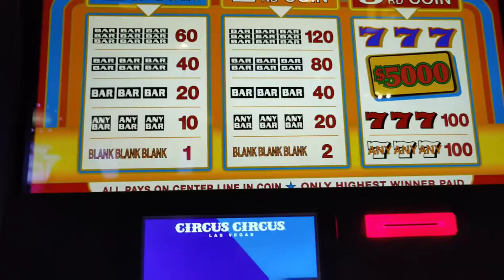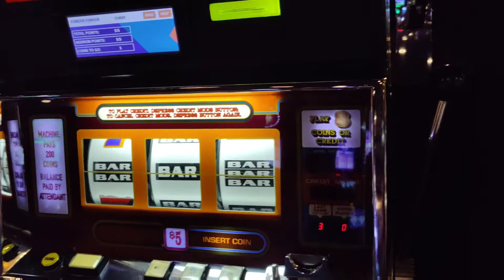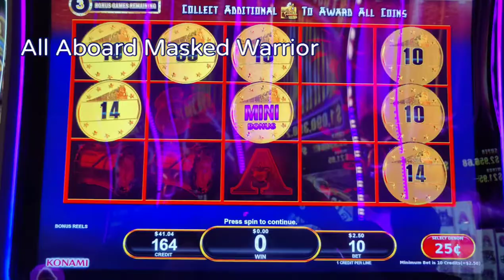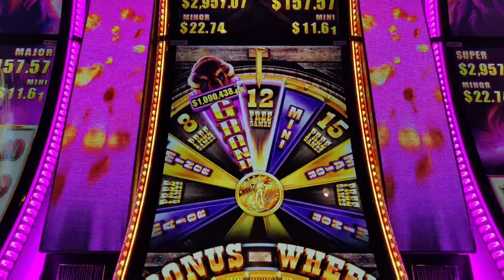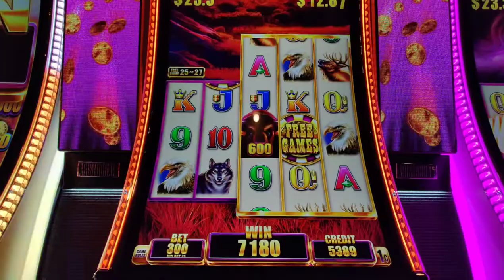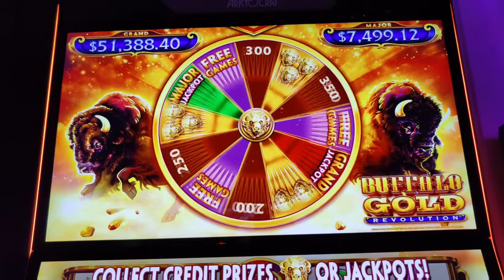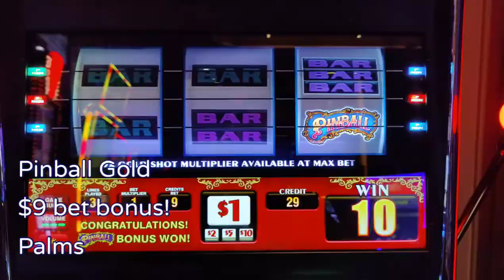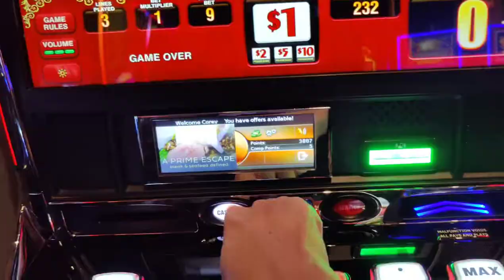High Limit Coin Slots at Circus Circus!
My Labor Day 2022 Vegas trip continues!  I played high limit coin slots at Circus Circus with @Vegasshakenandstirred and got a bonus on high limit Buffalo Gold and Pinball Gold at Palms Las Vegas.  Also featuring some candy slot, Wild Wild Buffalo, Buffalo Gold Revolution, and high limit Luxury Line.